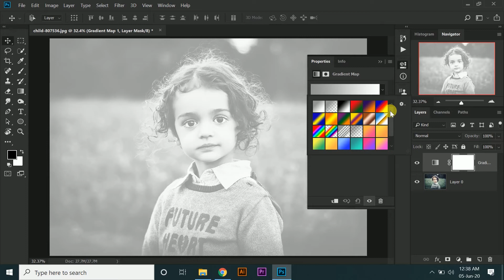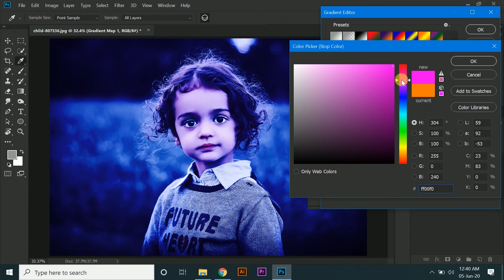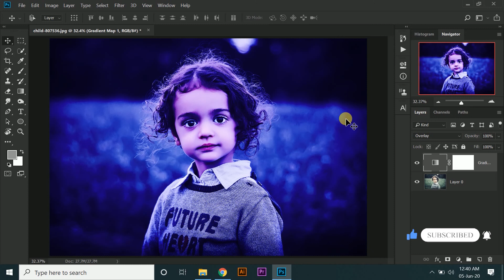মাত্র এক ক্লিকে ফটো রিটাচিং Photoshop just 1 click photo retouch Pritam Barman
ভিডিওটি ভালো লেগে থাকলে ভিডিওটি লাইক করুন , শেয়ার করুন এবং কোন সমস্যা থাকলে কমেন্ট করে জানান